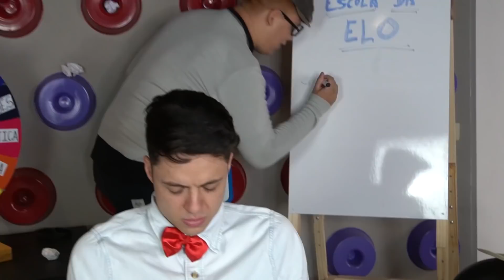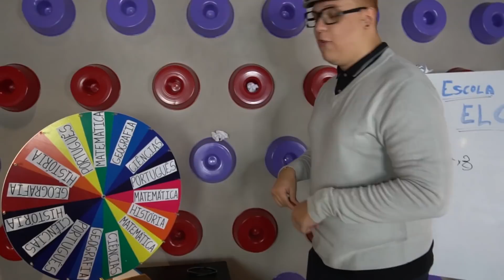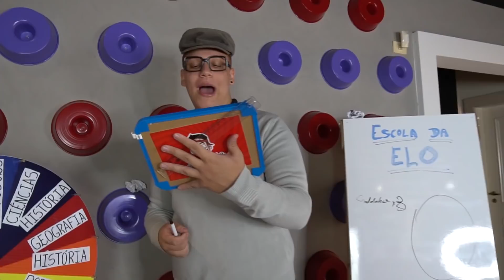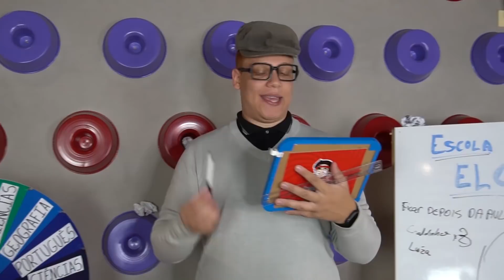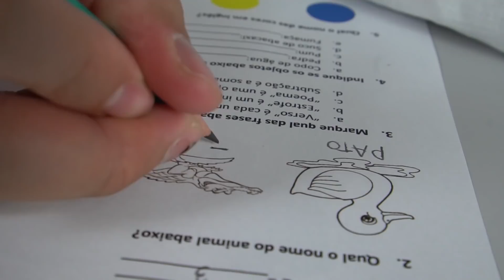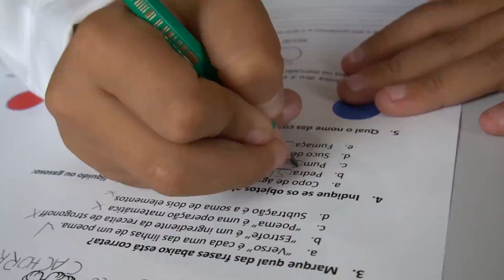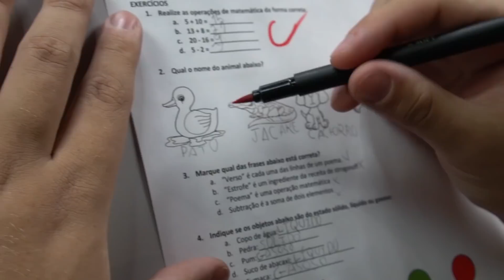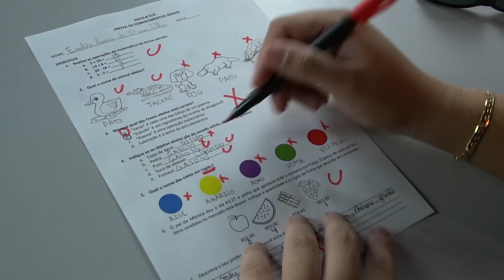VOCÊ É MAIS INTELIGENTE DO QUE UMA CRIANÇA DE 8 ANOS? - ESCOLINHA DA ELO